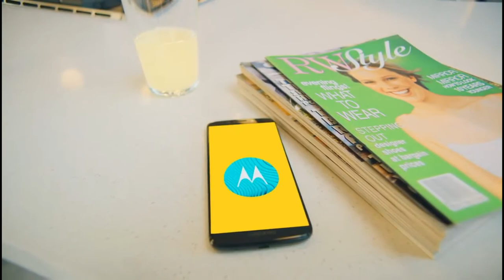Moto G6 Play | Promo